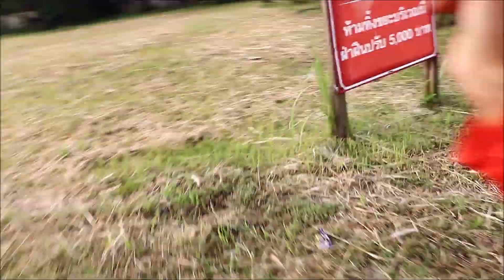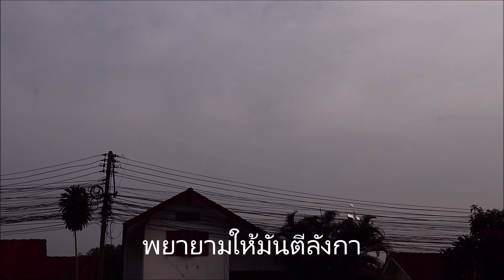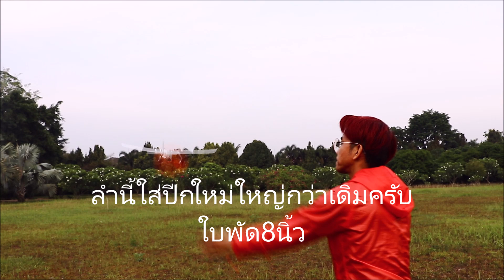การทดสอบบิน เครื่องร่อนพลังยาง #8 ,#9,#10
การทดสอบบิน เครื่องร่อนพลังยาง #8 ,#9,#10 และปรับแต่งใหม่ทำให้บินได้ดีขึ้นกว่าเดิม